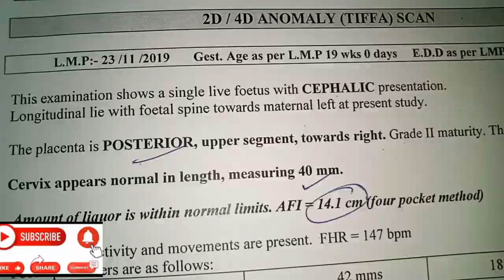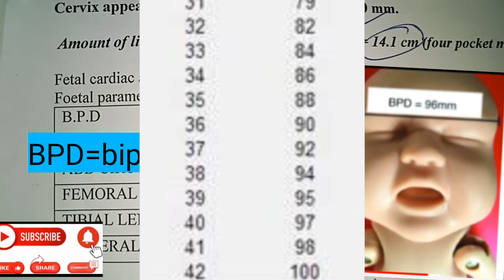what is BPD in anomaly ultrasound report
youtubersakhi
my other vdos

Symptoms of pregnancy in hindi,early pregnancy symptoms, symptoms of early pregnancy in hindi, symptoms of  early week pregnancy in hindi, pregnancy tips, pregnancy ke lakshan, pregnancy ke lakshan in hindi, childbirth,mother and baby, baby devlopment, infants, placentapregnancy, bleeding in early pregnancy,baby boy hone ke lakshan,baby girl hone ke lakshan,how to read ultrasound,how to read nt scan sonography, cervix,fhr rate of fetus,the of baby, dilated cervix, pregnant kese bane,how to conceived baby boy, pregnancy diet,food to eat in pregnancy,
My other online shopping vdo,health tip,be natural health tips,mama and baby,9 month pregnancy, anomaly ultrasound, doubled marker test,dual test, test tube baby,
Ghar bhaithe padhe ultrasound report ,bina doctor ke padhe,food to avoid during pregnancy,food to eat during pregnancy,how to take care new born baby,how to get pregnant, ultrasound report

topic coverd
pregnancy, ultrasound report gender prediction in pregnancy,baby boy or girl during pregnancy,garbh me ladka hone ke sanket,garbh me ladka ya ladki hone ke sanket,ladka hoga ya ladki fhr se kese jane,garbh me ladke wala ultrasound report ese dikhata he, ultrasound report ko dekh kese pata chalega ki garbh me kya he,khud ultrasound report se jane garbh me ladka he ya ladki,ramzi theory to predict baby boy in women,ramji theory for gander prediction,ramji theory wrong or true,baby boy or girl symptoms during pregnancy
ultrasound report gender prediction in pregnancy,baby boy or girl during pregnancy,garbh me ladka hone ke sanket,garbh me ladka ya ladki hone ke sanket,ladka hoga ya ladki fhr se kese jane,garbh me ladke wala ultrasound report ese dikhata he, ultrasound report ko dekh kese pata chalega ki garbh me kya he,khud ultrasound report se jane